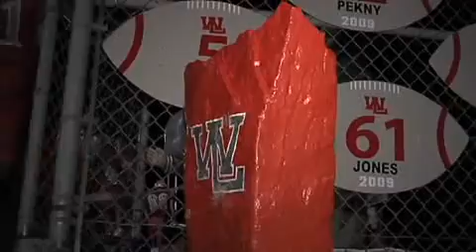Bonus- West Lafayette 28 vs Jimtown 14